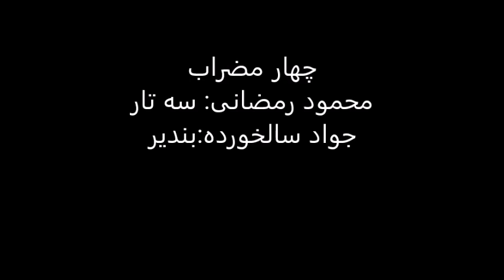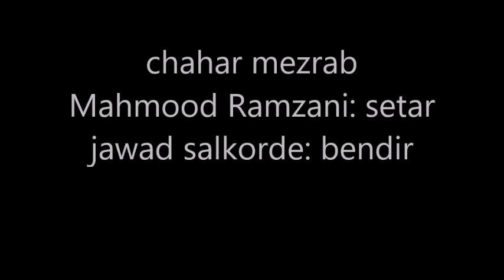Mahmood Ramzani Jawad Salkhorde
چهار مضراب
محمود رمضانی
جواد سالخورده
Mahmood Ramzani
Jawad Salkhorde